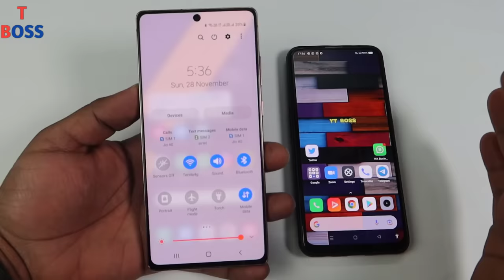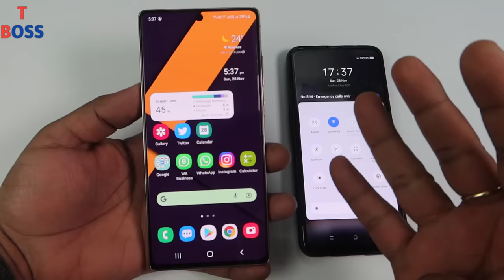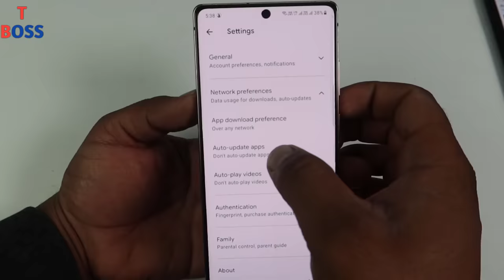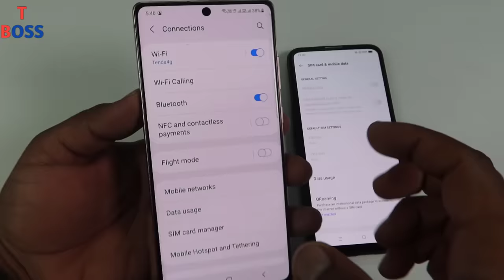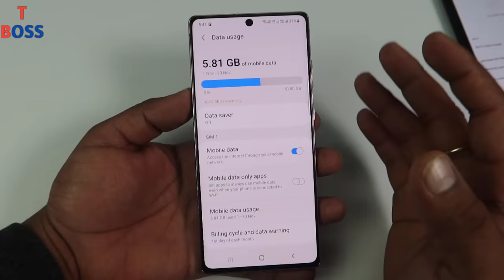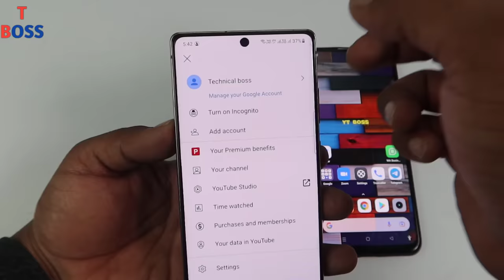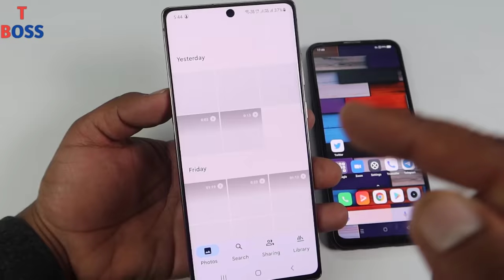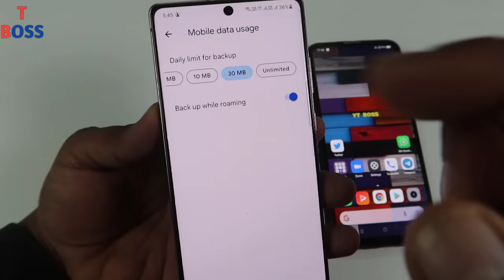How To Use 1GB Data Per Day | 1GB Data पूरे दिन कैसे चलाएं | Turn Off 4 Hidden settings.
Dosto es video me maine aapko bataya hai, yadi aapka per day 1gb data pura din nahi chalta to aap abhi apne phone ki 4 settings ko off karde jise karne ke baad aapka 1gb internet data pura din chalega.

Thanks